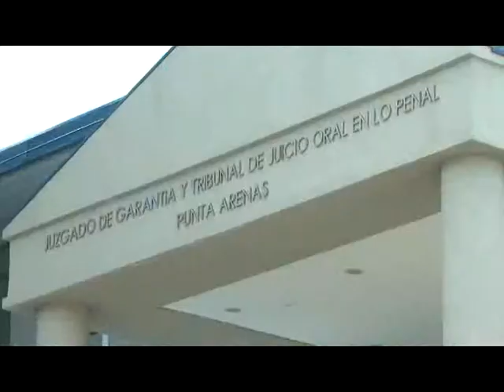5 AÑOS SE EXPONE SUJETO CONDENADO COMO AUTOR DE ROBO CON INTIMIDACIÓN.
EL TRIBUNAL ORAL, CONDENO A
SUJETO QUE ASALTO CON UNA
PARTE DE UNA TIJERA A UN
HOMBRE EN CALLE 21 DE MAYO.